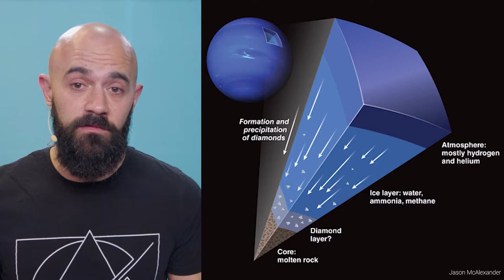DaFacts: Диамантени дъждове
Прогнозата за днес? Облачно с вероятност за. диамантени дъждове. Подобни метеорологични условия звучат като сюжет на женска фантазия, но всъщност са реален факт. Уви, не на Земята.

За да разберете къде точно в Слънчевата ни система от небесата се изсипвате годишно над 1000 тона диаманти, гледайте най-новия епизод на рубриката ни DaFacts - мястото, където ви разказваме някои от най-страхотните факти за света около нас.

От видеото ще разберете не само до кои планети да си резервирате следващата почивка с нежната половинка, но и какви всъщност са метеорологичните условия, необходими, за да наблюдаваме подобни блестящи порои.

А за последните открития около произхода на диамантите в космическите тела и за най-големите от тях

Като сме на тема космически диаманти, това пък е планетата, чиято повърхност се счита, че е изцяло диамантена

Епизодът се осъществява с незаменимата подкрепа на Logitech - компанията мастър в производството на технологични продукти от най-висок клас. Те създават своите продукти, за да работите, по-лесно, по-удобно и с повече фокус навсякъде. Не пропускайте да разгледате премиум серията MX мишки и клавиатури, с които животът е по-лесен

Скрипт: Валентина Спиридонова
Видеомонтаж и анимации: Клементина Разбойникова, Георги Батилов

Повече за Ratio и нашите инициативи може да намерите пък на